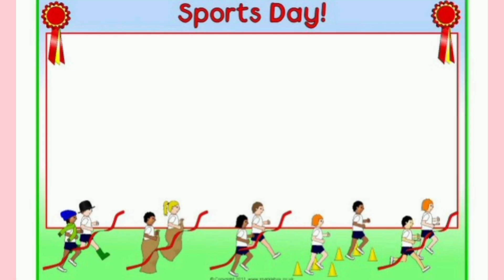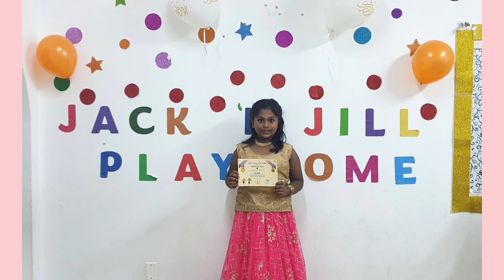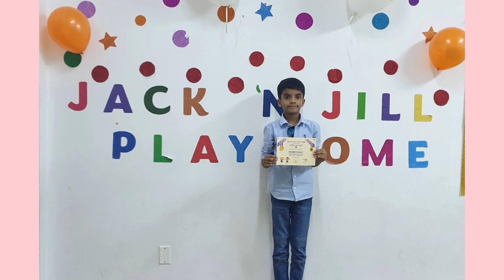Sports Certificate & Fun Day Activity Photos 📸 Class - 2 , Jack "N" Jill Play Home , Al - Jubail.